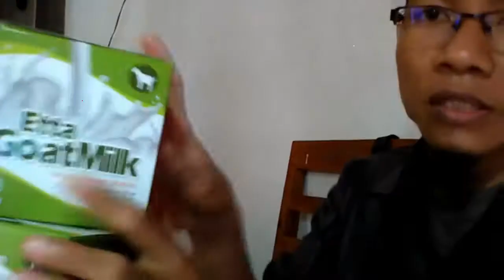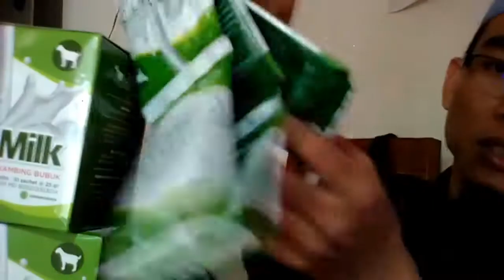Jual susu kambing frozen di Batam WA 081282707458